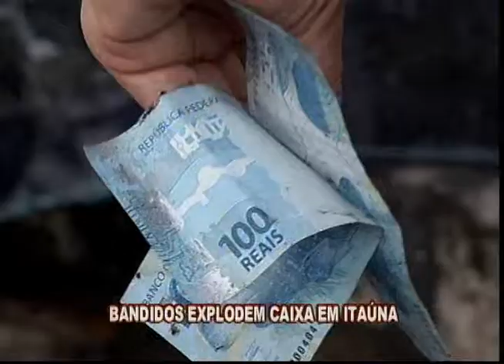Bandidos explodem caixa eletrônico no Centro de Itaúna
Teve morador que aproveitou para saquear e também pegar algumas notas. Confira mais notícias da região